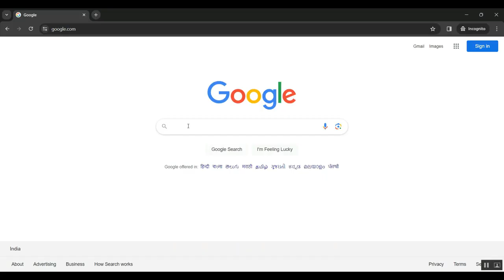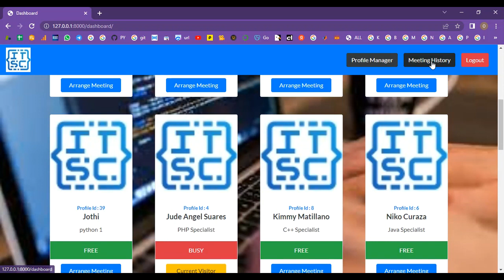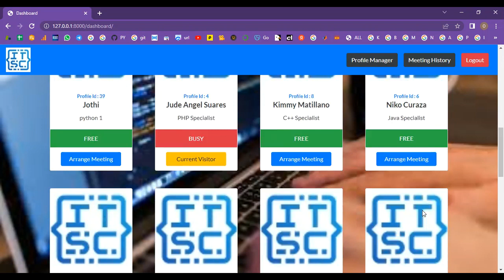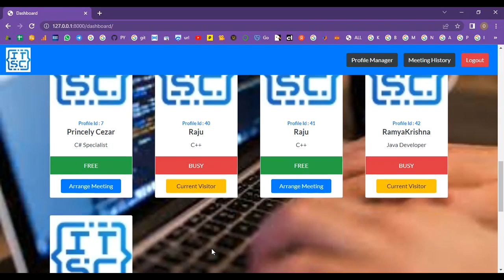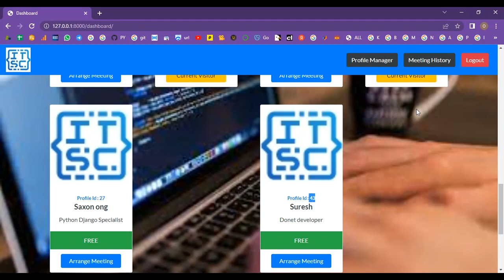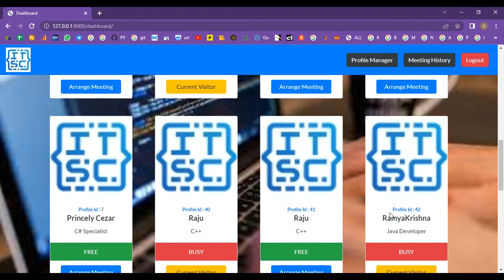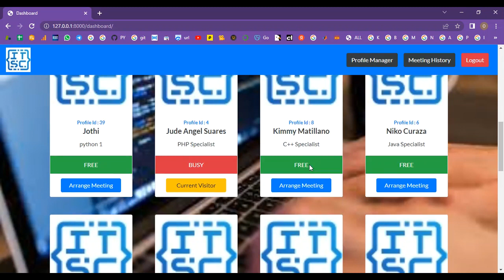Visitors Meeting Arrangedment System in Python Django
IEEE PROJECTS 2024 TITLE LIST

* Complete Source Code
* Complete Documentation
* Complete Presentation Slides
* Flow Diagram
* Database File or Dataset
* Screenshots
* Execution Procedure
* Video Tutorials
* Supporting Softwares

Support Specialization
* 24/7 Support
* Ticketing System
* Voice Conference
* Video On Demand
* Remote Connectivity
* Document Customization